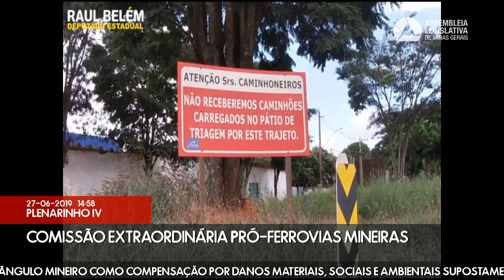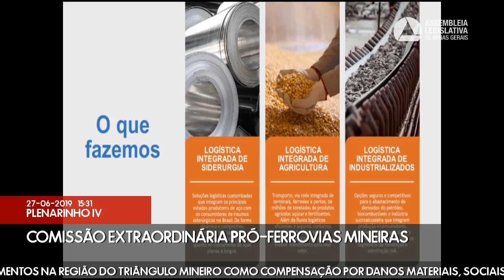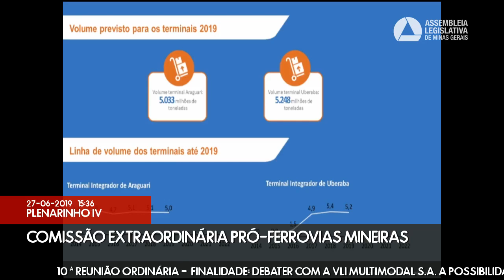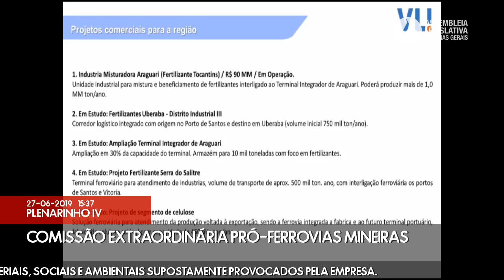27/06/2019 14:15 - Comissão Extraordinária Pró-Ferrovias Mineiras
Finalidade da audiência: Debater com a VLI Multimodal S.A. a possibilidade de investimentos na região do Triângulo Mineiro como compensação por danos materiais, sociais e ambientais supostamente provocados pela empresa.
Observação: APRECIAR OS REQUERIMENTOS ORIUNDOS DE DESDOBRAMENTOS DAS REUNIÕES DO ASSEMBLEIA FISCALIZA.